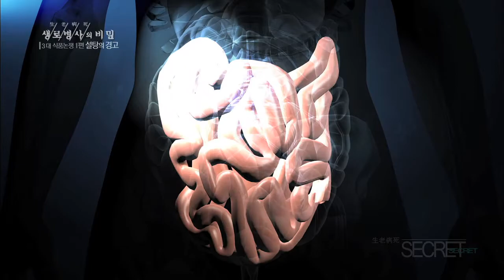뇌로 전달되는 기억, 맛! 단맛 수용체는 어디에 있을까 - (2015.10.14_557회 방송)_3대 식품논쟁 1편 설탕의 경고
[3대 식품논쟁 1편 설탕의 경고]

[ 원고정보 ]
맛은 뇌로 전달되는 기억이다. 음식을 먹게 되면 제일 먼저 입에서 그 맛을 감지한다. 혀나 입천장 안쪽에 분포하는 미뢰 속 맛세포에서 단맛, 쓴맛, 짠맛, 신맛, 감칠맛을 감지하고 뇌로 전달한다. 그래서, 우리가 단 것을 먹게 되면, 맛세포에서 고삭신경을 통해 뇌의 시상하부로 전달돼 그 맛을 감지하게 된다. 특히, 단맛 수용체는 혀 뿐만 아니라, 소장에도 존재하는데, 당이 우리 몸속으로 들어가면 G단백질 연관 수용체를 활성화시키고, 포도당은 소장표면에서 포도당 운반을 담당하는 단백질에 의해 흡수된다.